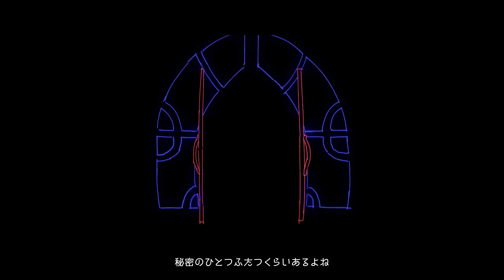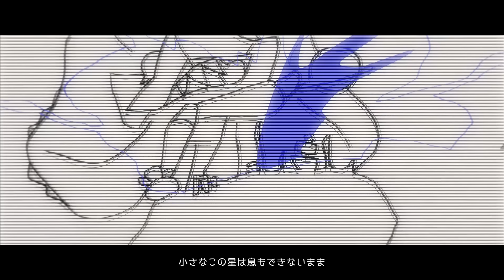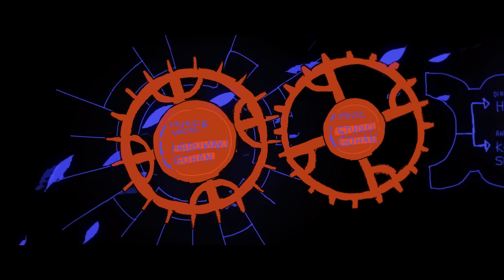秘密 / はるまきごはんVocal ver. アニメMV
New Album「おとぎの銀河団」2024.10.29 Release

はるまきごはん十年展「わたしたちの足跡」
チケット一般発売　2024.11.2(Sat) 12:00~(昼)

12.7&8 はるまきごはん10th Anniversary ワンマンLIVE「ハンドメイドギンガ Finale-新しい旅-」
追加公演（12.7）チケット一般発売中

-秘密 CREDIT
Music & Lyrics & Arrangement & Vocal & Mix :はるまきごはん
Movie:スタジオごはん
-スタジオごはん credit
Direction & Edit & Animation & BG  : はるまきごはん (@harumaki_gohan)
Animation Assistant : こむぎこ2000(@komugiko_2000)、◯gaki(@__who_are)、シャノン(@shannon_gohan)、yamada(@aimaina_key)

We start to call for subtitle translations.
If you would like to participate, please apply using the form above.
You can find the english sbv file here!
はるまきごはんのyoutubeチャンネルで、視聴者の皆様からの字幕翻訳を募集することになりました。ご参加いただける方は、上記のフォームよりお申込み下さい。